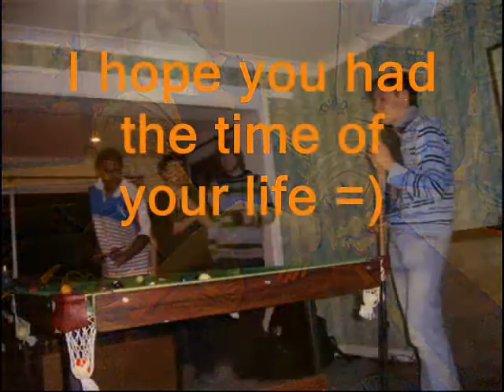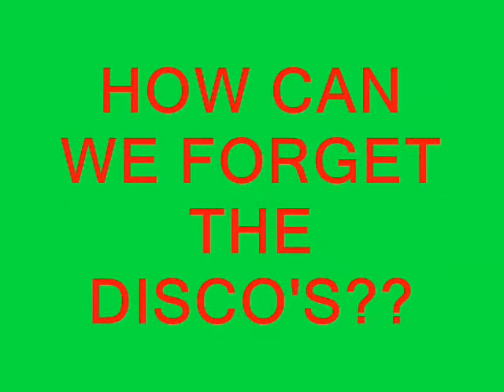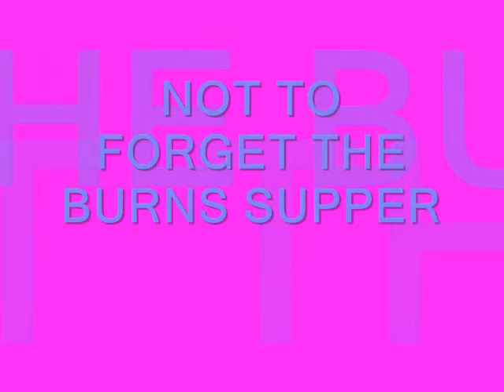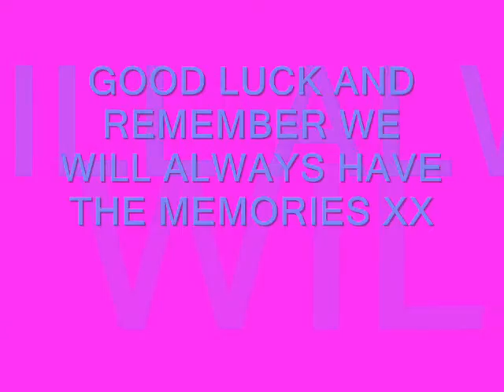Good BYE Blairgowrie High School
Well, 6th year has come to an end and i'd just like to say a final farewell to everyone who has made this year special!! GOOD LUCK EVERYONE! LOVE SHIV X X X